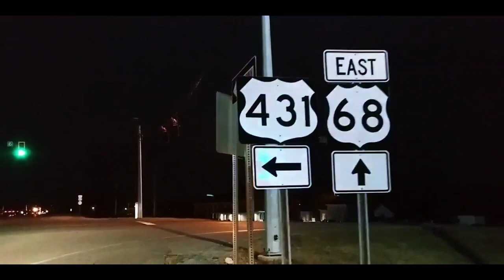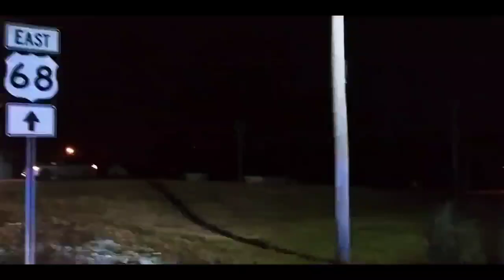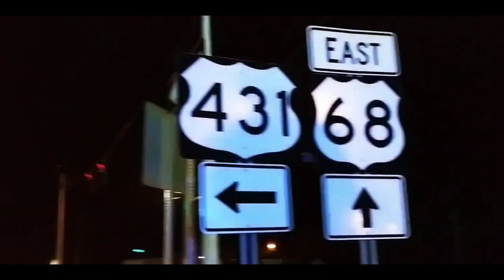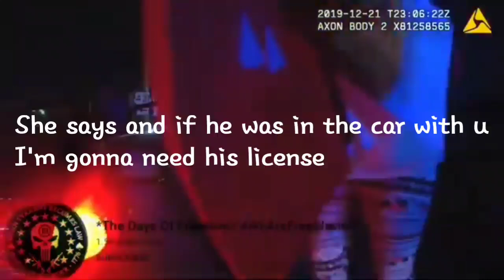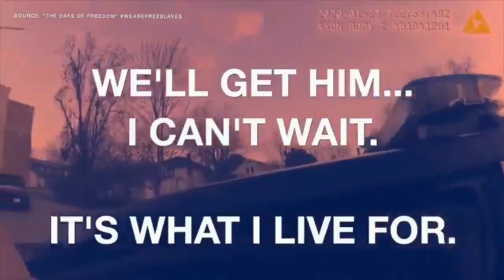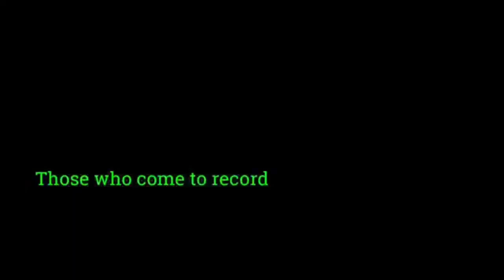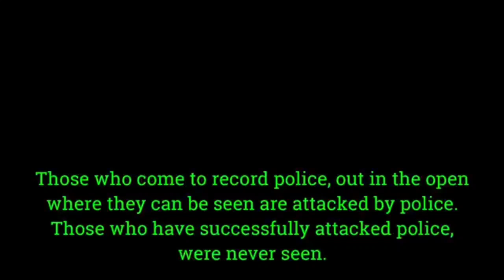Part 1 Of 4 Of The Russellville Ky Sheriff Department City Police, A MUST WATCH TILL END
Be sure to go by and pick up your official Auditors of America last days of Freedom T-shirt now, Or my Official AOA Last Days Of Freedom Jersey now at a cheaper price.

We hold these truths to be self-evident, that all men are created equal, that they are endowed by God, Creator, with certain inalienable rights, that among these are life, liberty and the pursuit of happiness.’

$TheLastDaysOfFreedom

$TheLastDaysOfFreedom

or txt my 2nd line. 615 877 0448